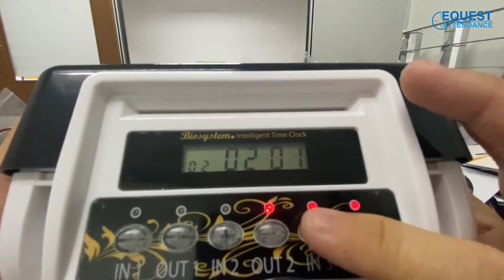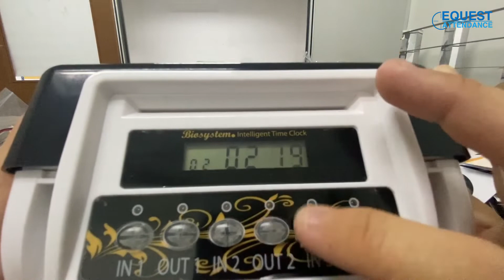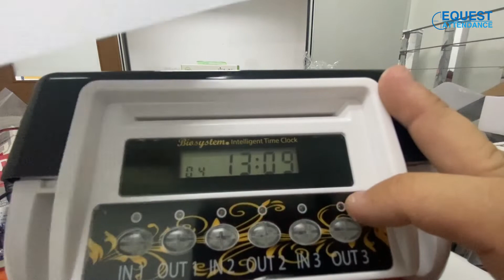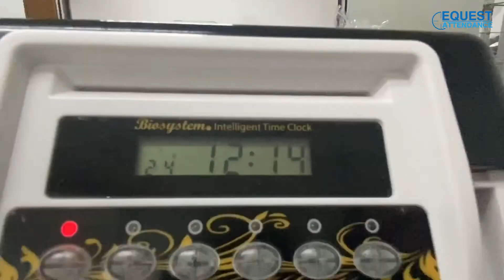Biosystem Punch Card Machine BX3300 Analogue Time Date Setting Cara Set Masa Tarikh